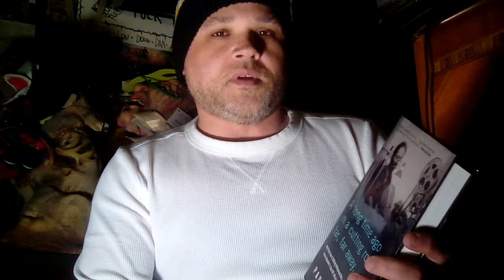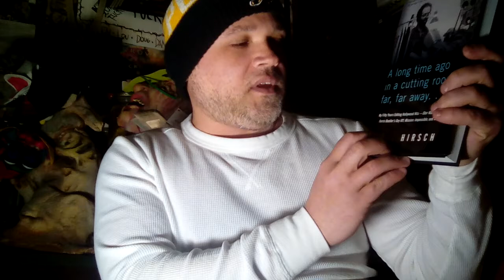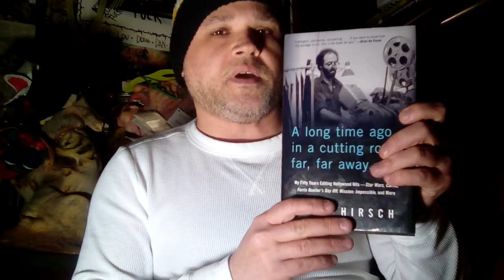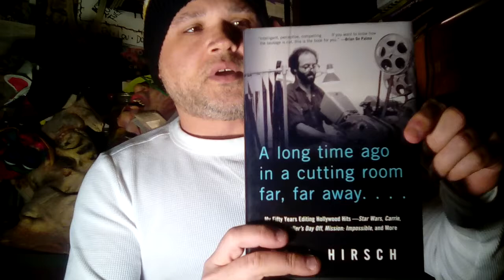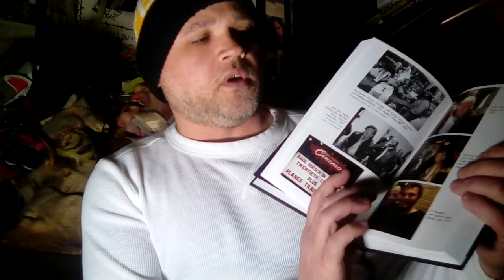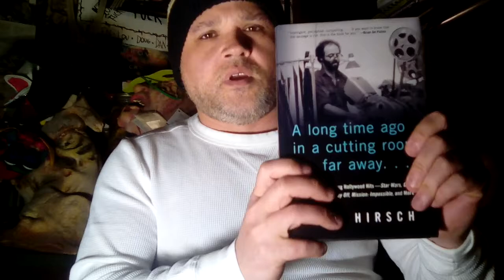Book Review #19 A Long Time Ago In A Cutting Room Far, Far Away by Paul Hirsch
A great book about Paul Hirsch's life and career editing films.